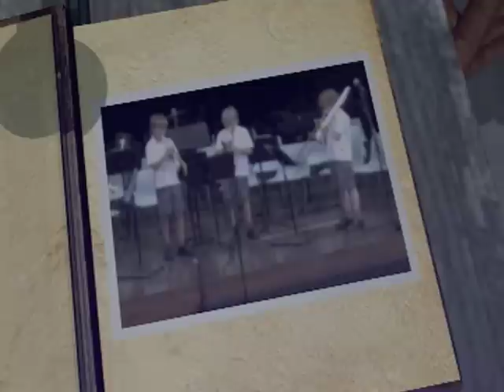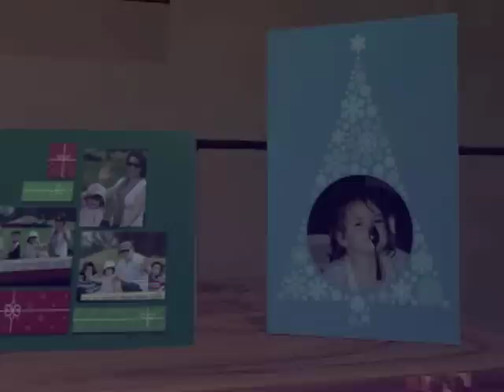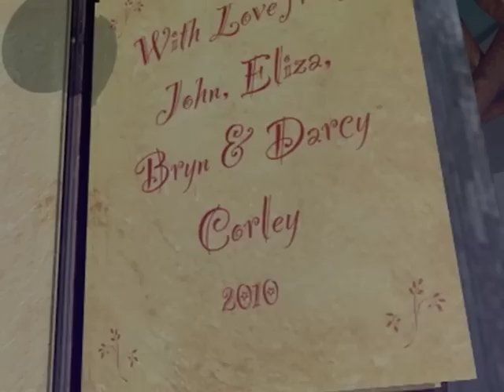Christmas 2010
To all our Family and Friends